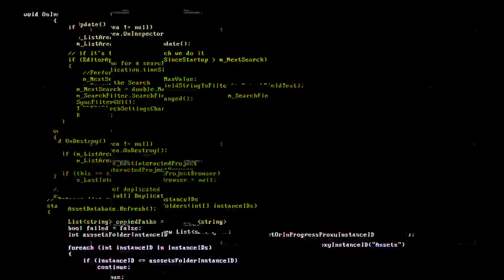Glitch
All the video templates are under NoCopyright by YTShare™

All videos and Music on this channel are free to use also you can use for commercial purpose even don't ask for any permission. Want to use our Music and videos? You must put this in your video description: